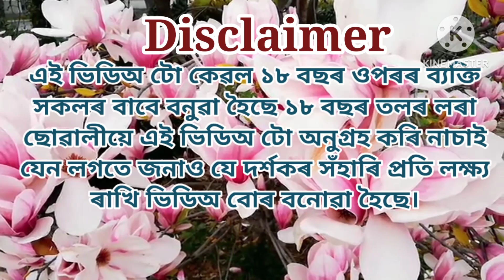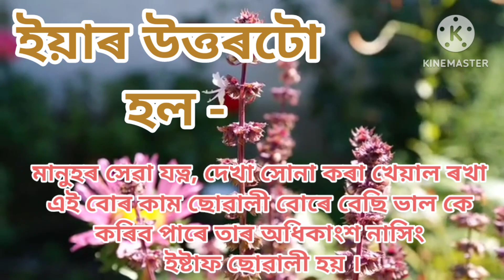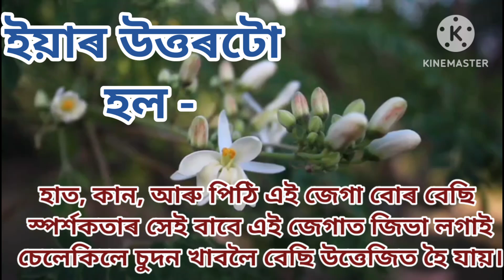Assamese GK // Assamese GK Current Affairs // Assamese GK Questions And Answers // Part - 206